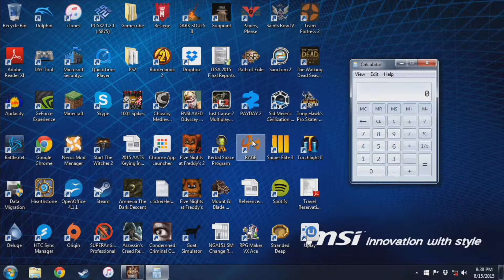Steam Brewed: 1001 Spikes Ep 1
Watch us fail horribly at 1001 spikes!